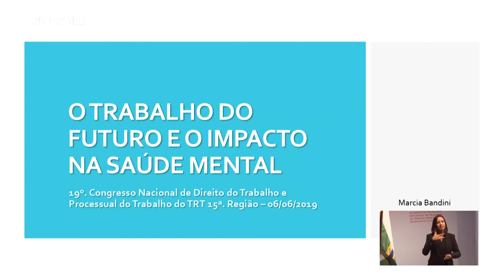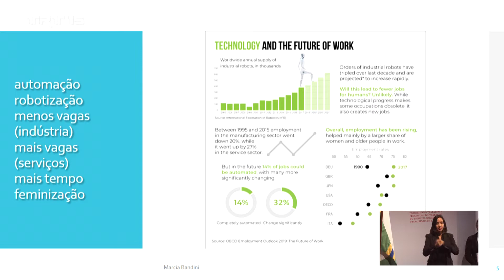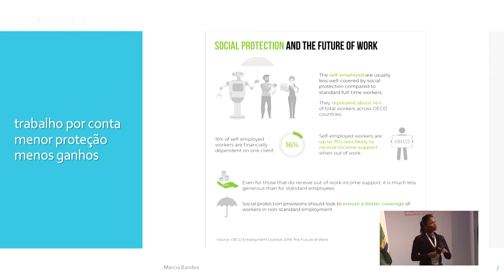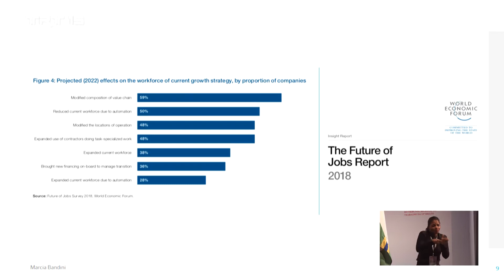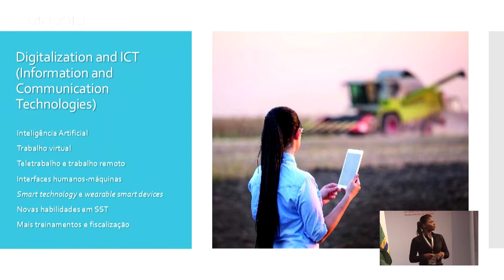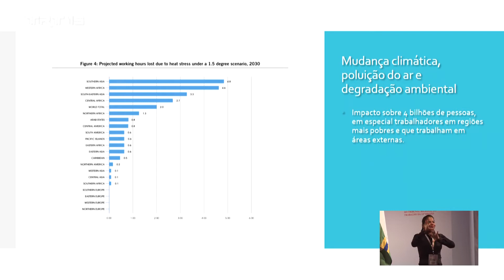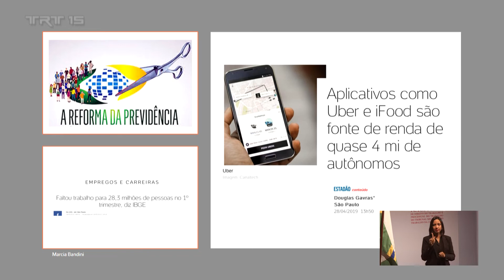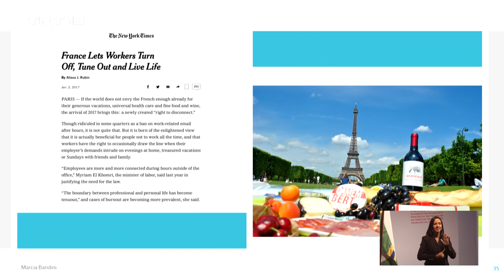19º CONGRESSO NACIONAL – 1º PAINEL (1/2)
1º Painel do 19º Congresso Nacional de Direito do Trabalho e Processual do Trabalho do Tribunal Regional do Trabalho da 15ª Região. Theatro Municipal de Paulínia – Paulínia/SP - 06 de junho de 2019. “O TRABALHO DO FUTURO E O IMPACTO NA SAÚDE MENTAL” – Marcia Bandini – Professora da Área de Saúde do Trabalhador do Departamento de Saúde Coletiva da Faculdade de Ciências Médicas da Universidade Estadual de Campinas. Apresentação: Des. Ana Amarylis Vivacqua de Oliveira Gulla – Vice-Presidente Administrativa do TRT da 15ª Região